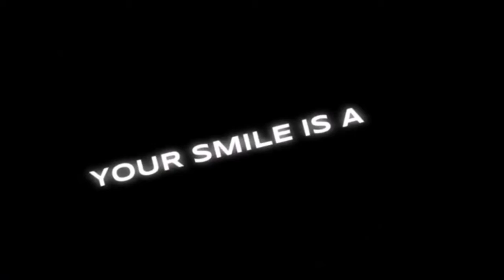« Beautiful lie meme » • Gachalife • | X.sweet_puteri.X